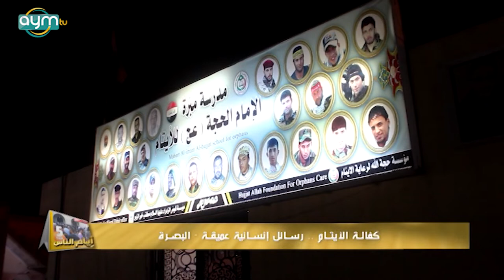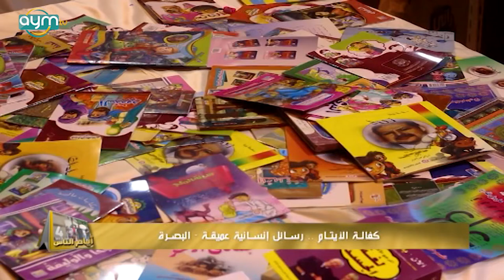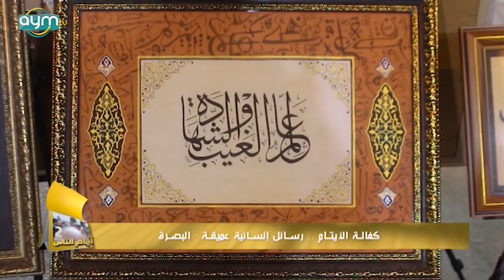برنامج ايام الناس، كفالة الايتام رسائل انسانية عميقة